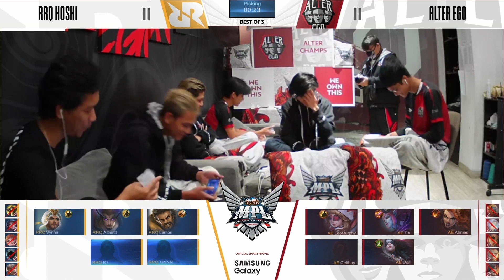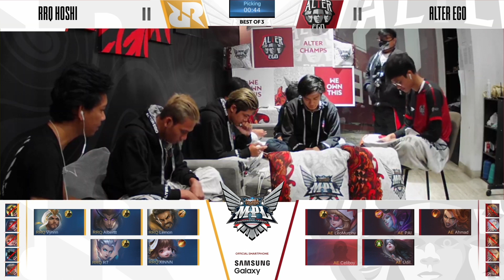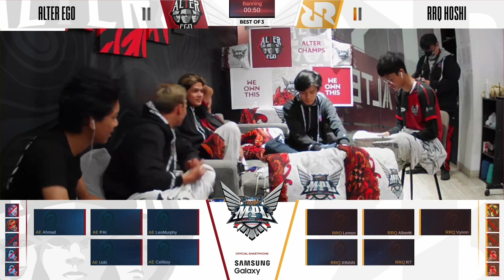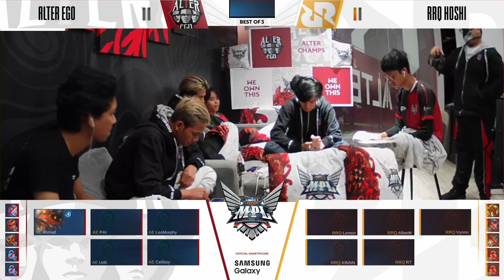RRQ Hoshi VS Alter Ego | MPL ID Season 6 Week 8 Day 1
MPL ID Season 6 Week 8 Day 1

For news, schedule and more go to our official website at: ▶️